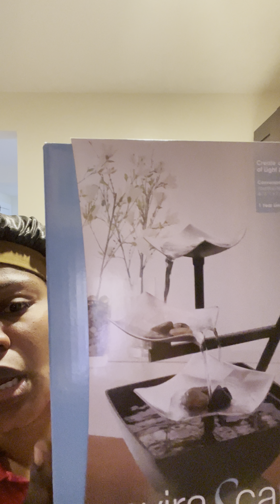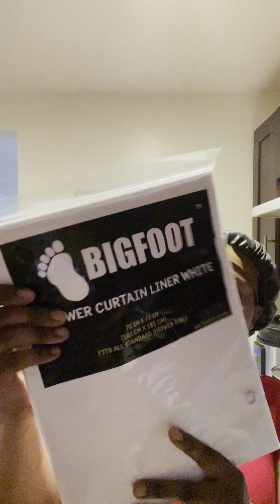Amazon product for cheap